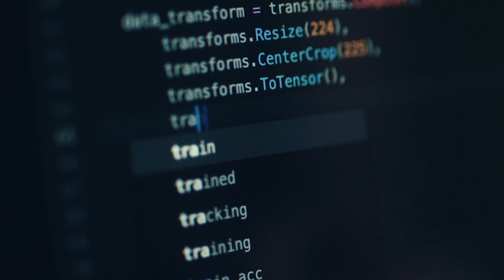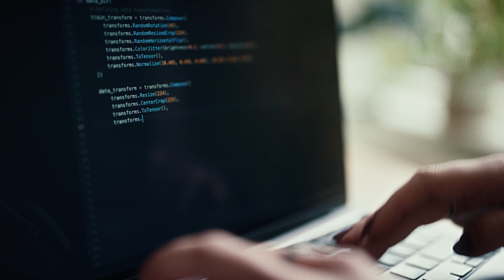Future Self – E5 Meet Vilija Vainaite | AWS Scholarship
Vilija Vainaite is an AWS AI & ML Scholarship student who is breaking barriers and inspiring change for women leaders in tech. The program has fueled her passion and drive to co-found a community that envisions a future where female tech leaders thrive.

The AWS Artificial Intelligence (AI) and Machine Learning (ML) Scholarship program, in collaboration with Udacity, aims to help underrepresented and underserved high school and college students learn foundational machine learning concepts to prepare them for careers in artificial intelligence and machine learning.

Why AWS?